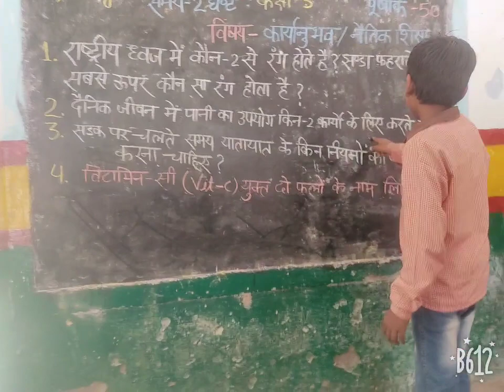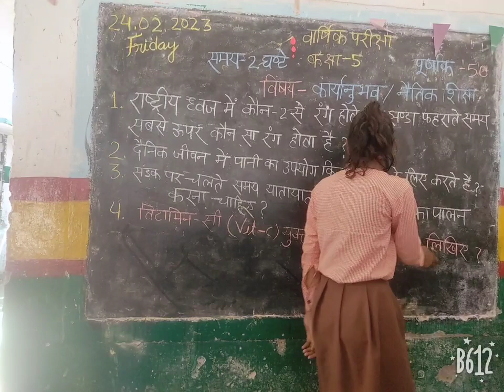नैतिक शिक्षा youtube educational#🙏🙏